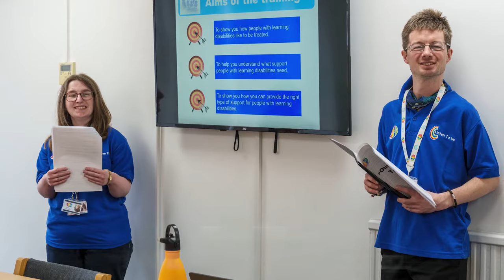CLASP Wokingham by CBZ Photo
This video was produced to explain what CLASP is and how they work as a charity to make the lives of adults with learning difficulties better. The script for the video was produced by Sam Jones of Twenty20 Multimedia, based on input from Debs Morrison the CEO of CLASP.